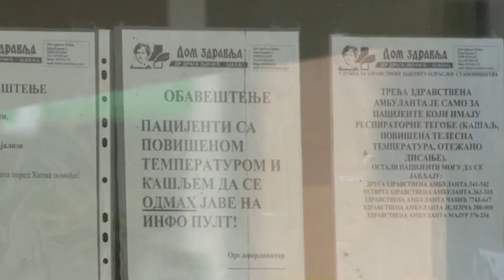Ana Lalić o stanju u zdravstvenom sistemu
Ne treba ni jedan novinar da ubeđuje ljude kakvo je stanje u zdravstvu, dovoljno je otići u bilo koju zdravstvenu ustanovu, rekla je novinarka Ana Lalić.